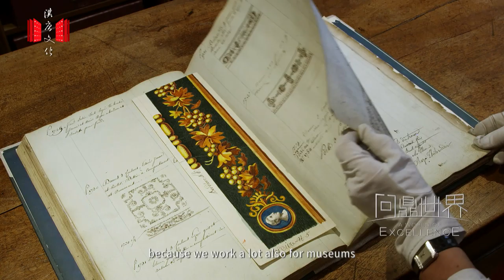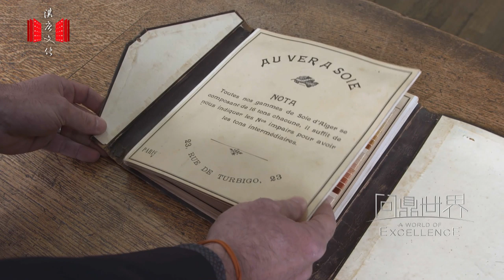EPV – Shimmering Silk from France | Full Documentary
The EPV (Living Heritage Company) label is a mark of recognition of the French State, put in place to reward French firms for the excellence of their traditional and industrial know-how.

Silk weaving is an old and delicate craft in France. Generations of craftsmen have preserved their skills and let silk shimmer throughout history.

In this episode of A World of Excellence, we take you to France for an inside look at EPV-labeled companies and workshops where outstanding silk is still being manufactured in a traditional way.